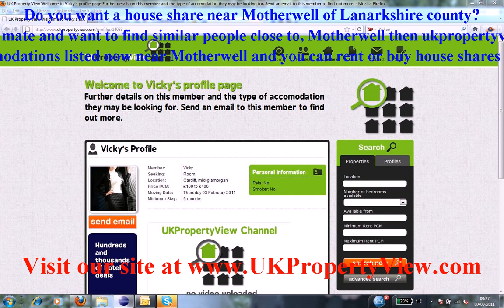House Share Motherwell | Roommates Lanarkshire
Do you want a house share near Motherwell of Lanarkshire county?. Are you a potential room mate and want to find similar people close to, Motherwell then ukpropertyview can help you with this. We have many properties, rooms, flats, and accomodations listed now near Motherwell and you can rent or buy house shares or properties when coming to visit us at our offices. We have made many tenants happy near Motherwell.